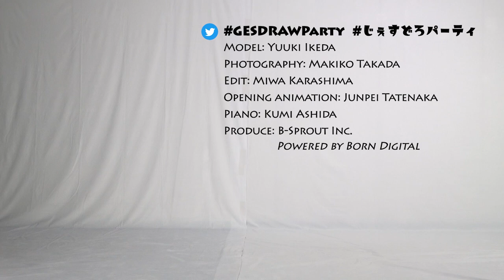GESture DRAWing Party : #061 Yuuki Ikeda/池田 優輝 －Video/Photo Reference for Figure Drawing－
Update will be every Thursday, at UTC 11:00/PDT 4:00/JST 20:00

Poses:
5 poses × 1 min
4 poses × 2 min
1 pose × 5 min

Model: Yuuki Ikeda　Belong to: Music Bunker Inc.
Photography: Makiko Takada
Edit: Miwa Karashima
Piano: Kumi Ashida
Opening animation: Junpei Tatenaka

ポーズの長さ：
1分×5ポーズ
2分×4ポーズ
5分×1ポーズ

モデル: 池田 優輝　所属：株式会社ミュージックバンカー
撮影: 高田 真希子
編集: 辛島 美和
ピアノ: 芦田 久美
オープニングアニメーション：立中 順平